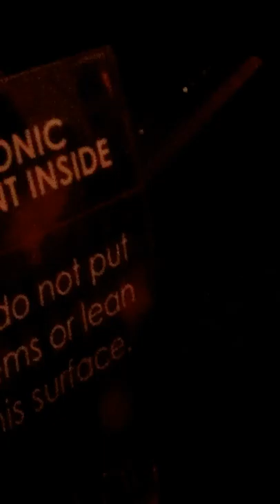Hey jealousy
2/6/17